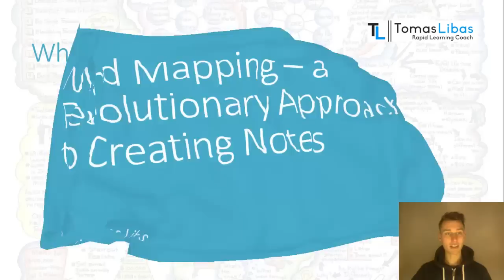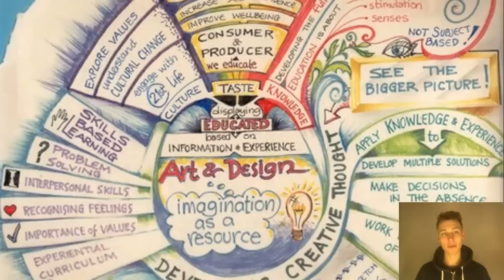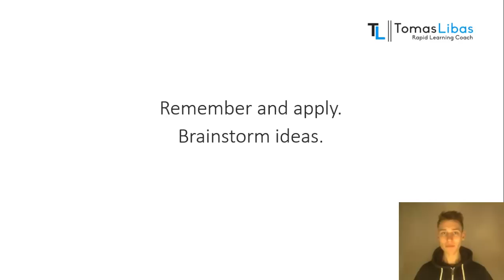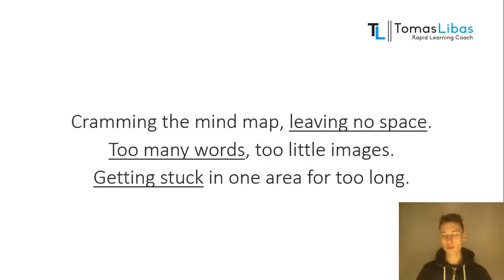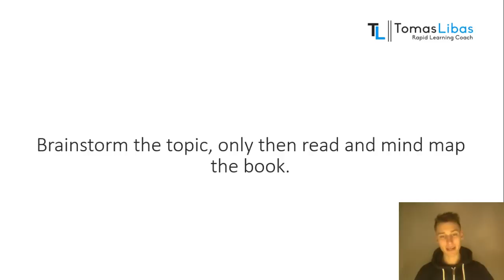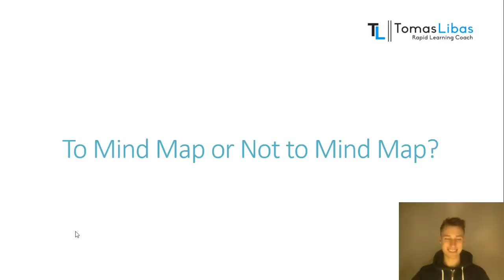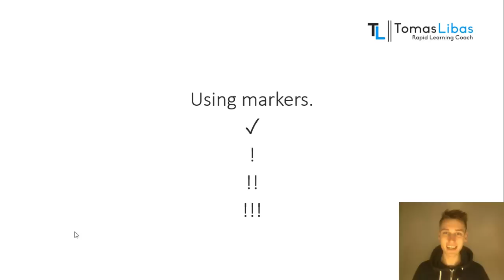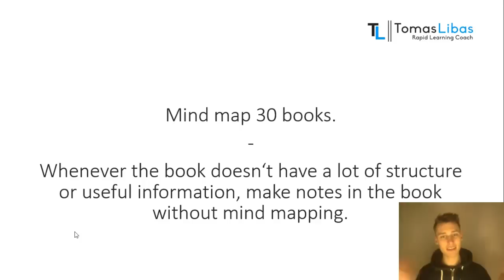Mind Mapping Books - the Complete Guide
Many of you have been asking for this. So I decided to finally reveal my method for mind mapping books. Enjoy!